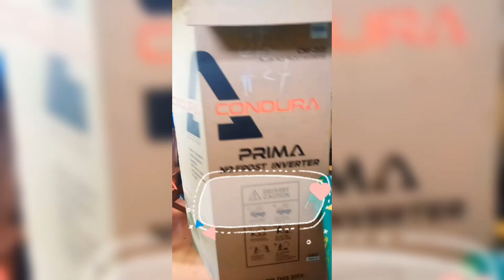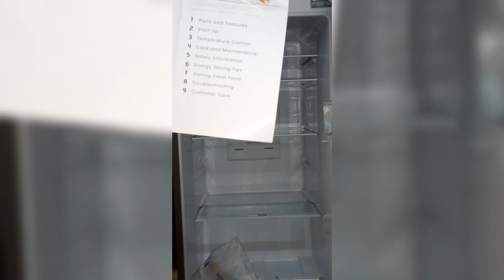UNBOXING CONDURA REFRIGERATOR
My husband bought me this refrigerator 😻 I'm super happy ☺️ ty mahal love you so much ☺️

-watch 1080p